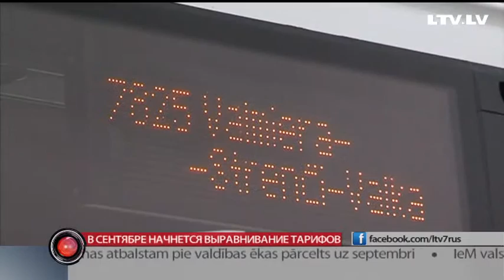Обзор региональных новостей